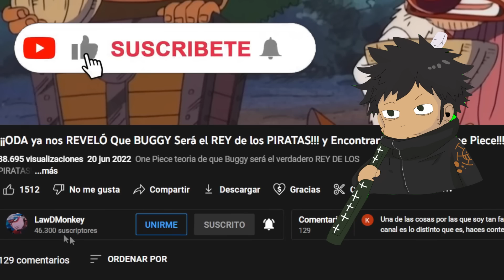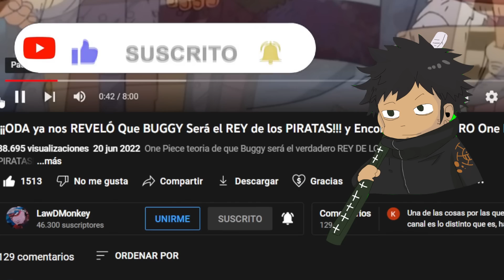LA REFERENCIA de ELBAFF me HIZO LLORAR | EL GOROSEI REVELA TODO | Lo Que NO Viste Del MANGA 1090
One piece 1090: Análisis en profundidad al capitulo 1090 del manga de one piece, donde veremos varias referencias del mangaka y el como Kizaru podría NO ser al que se refiere Luffy.